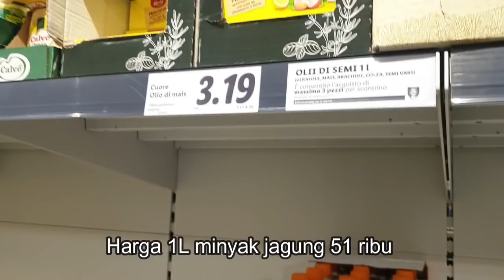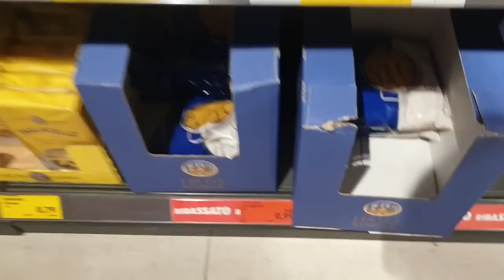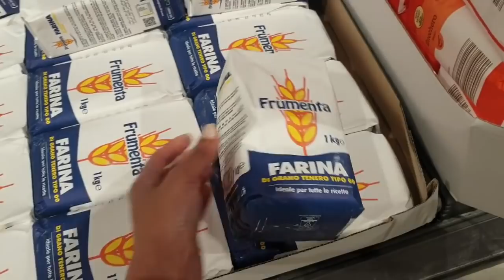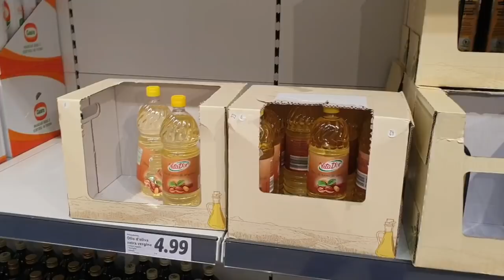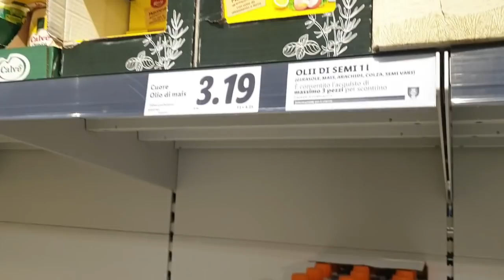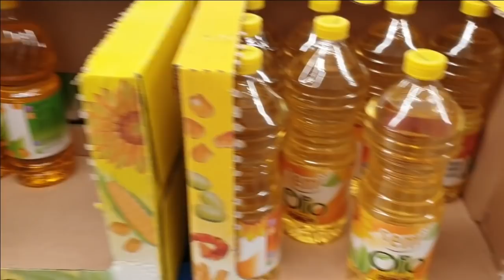BELANJA KE 3 SUPERMARKET BESAR DEMI BORONG MINYAK GORENG PARAH SAMPAI BERANTEM SAMA SATPAM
Assalamualaikum semua ..
apa kabar nya semoga sellau dalam keadaan sehat aamiin ..
teman2 di italy juga sekarang sudah mulai krisis minyak goreng , di setiap supermarket habis stock dan jika ada pun beli nya di batasi hanya 2L saja per orang dengan harga 31_ 51 ribu per litter ..sekarang kami merasakan apa yang emak emak di indonesia rasakan .. semoga kita semua diberi kesabaran ya dan semoga situasi ini cepat berakhir .